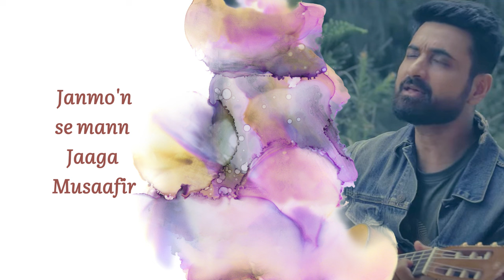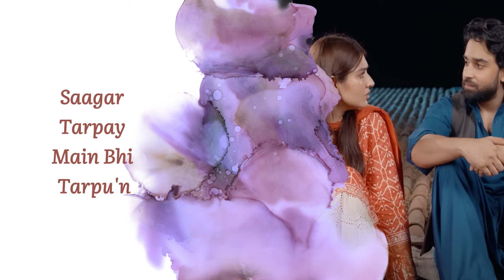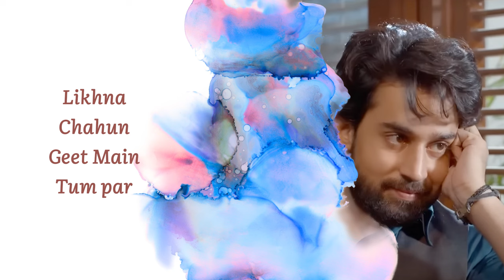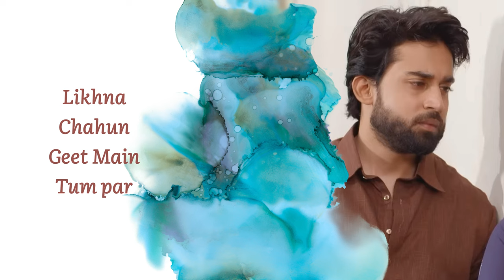Sapna Sapna (Urdu Version) Ishq Murshid | The Sketches | Lyric Video | Episode 26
Sapna Sapna is a timeless journey, a restless yearning of a lover to dream and weave melodies for their beloved. Adrift in the rhythmic currents of sun and moon, the lover, like a sleepless wanderer, seeks inspiration that eludes in the vast expanse of time.
Each ticking moment echoes the tireless pursuit of tranquility, a nocturnal journey where the world sleeps, but the restless heart remains wide awake.

Featured in the Hum TV Drama Serial “Ishq Murshid” - starring Bilal Abbas Khan as Shahmeer (Fazal Bakhsh) and Durefishan Saleem as Shibra.

Produced by The Sketches